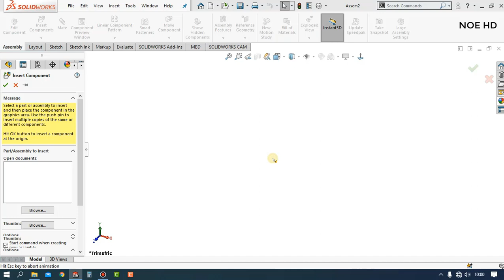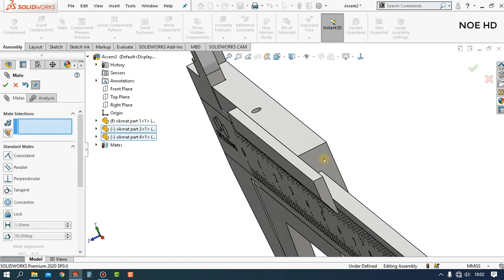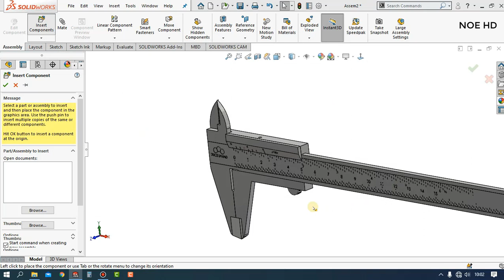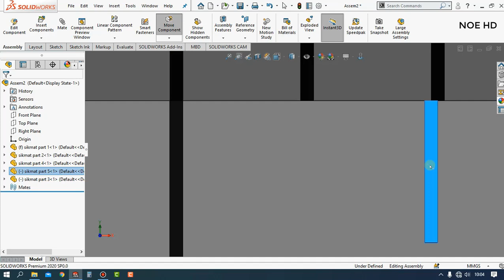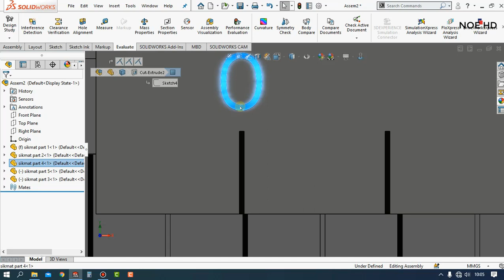how to make and assemble a caliper in solidworks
learn and share about how to make and assemble a caliper in solidworks for those who have watched, I thank you very much, hopefully it's useful